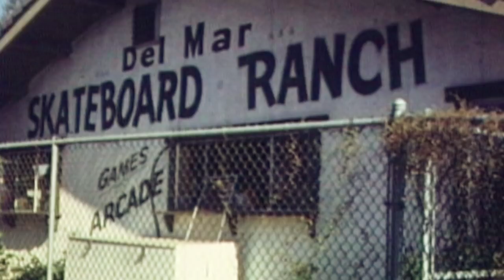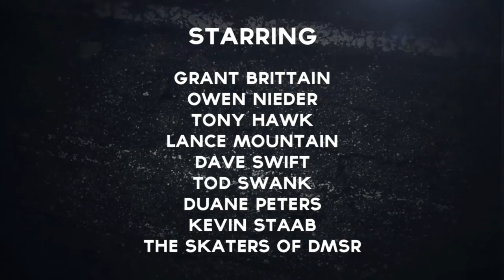Del Mar Skate Ranch on SPOTS - Part 1 Tony Hawk, Lance Mountain Christian Hosoi & More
Rare footage and untold stories of the history of Del Mar Skate Ranch unfold in part 1 of SPOTS. Del Mar Skate Ranch was one of the most influential skate parks in the entire world, nurturing a group of skaters who made their mark in skate history and originated many of the tricks you see today. In part one you will see rare footage and photos of Tony Hawk, Lance Mountain, Kevin Staab, Christian Hosoi, Dave Swift, Grant Brittain and many more ripping in the early years of the park.

Behind every skate trick ever done, is a place or "spot" where it happened. Learn about these famous SPOTS that have influenced skateboarding just as much or more than the individuals who skated them.

Arcam
"Departures"
August
Arcamprojects.com

Vektroid
"Calm Down"
Neo Cali
Vektroid.tumblr.com

Moon
"The Blizzard"
Guilt
Alannanuala.com